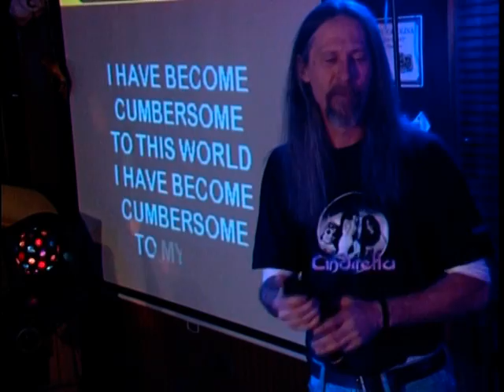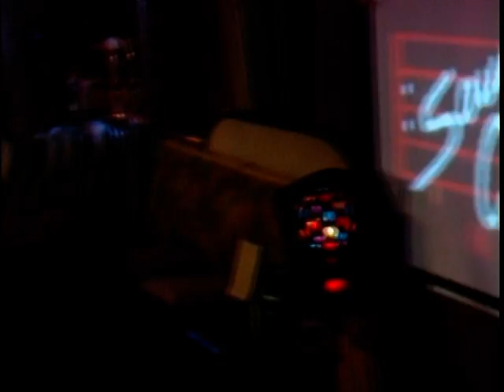Mitch Taylor, Cumbersome, Time Out Hut, Lexington, NC - Karaoke America Contest 11/13/12